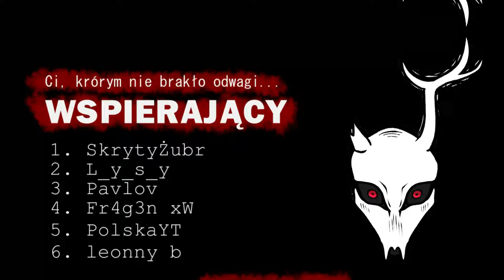Obozy FEMA - potwierdzenie? - [Teoria Spisku]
Witajcie w opisie!

Teorie spiskowe... każdy na pewno choć jedną zna. Czy one się potwierdzają? Różnie... Czy można im ufać? Nigdy... Czy są ciekawe? Zawsze!

Ta seria jest z cyklu "z przymrużeniem oka", nie ma co dawać ponosić się emocjom ;) lepiej usiąść i posłuchać dla czystej rozrywki takowych teorii
241820
Współpraca? Potrzebny lektor do twojego filmu? Chcesz abym przeczytał twoją pastę?